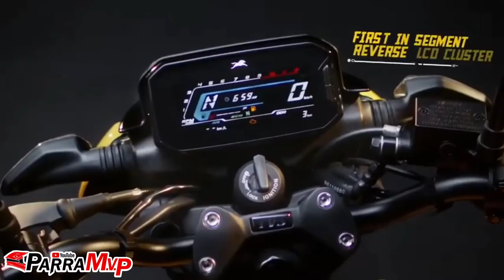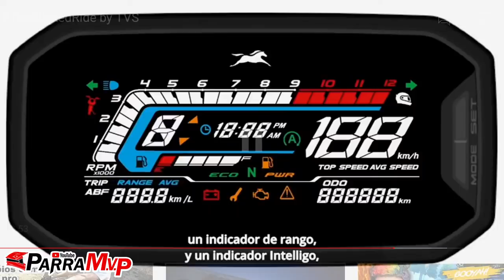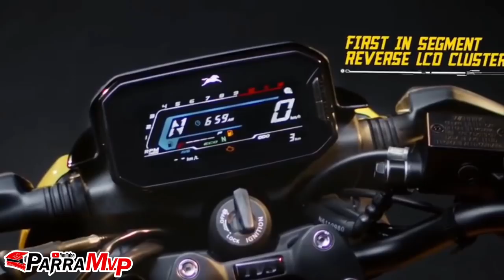Nueva TVS RAIDER 125 BS6 🔥 / La 125cc CON MÁS TECNOLOGÍA del mercado😱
Ahora con FI, Reconocimiento de voz, Xsmart connect tvs, entre otros datos que harán explotar tu cabeza.